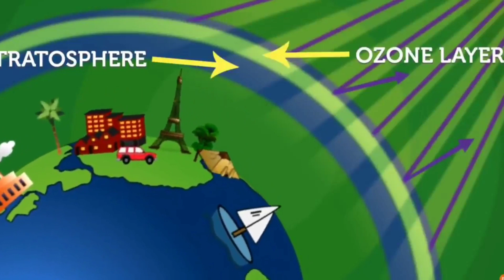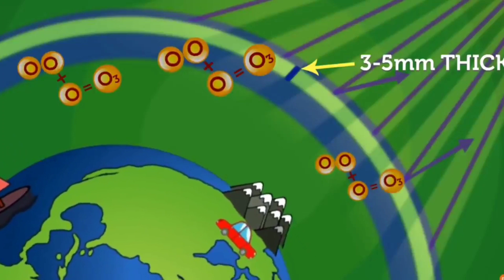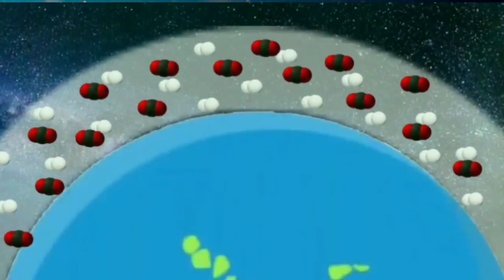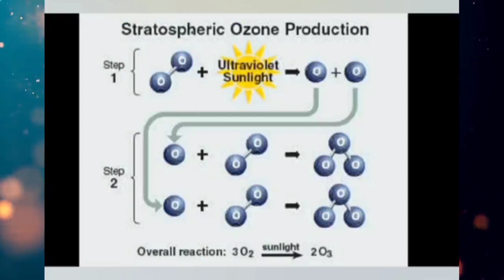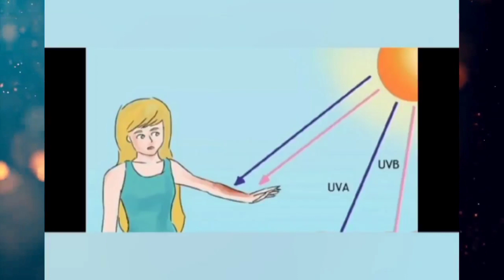Ozone Day ,Science Club, Savio HSS Devagiri, Calicut.